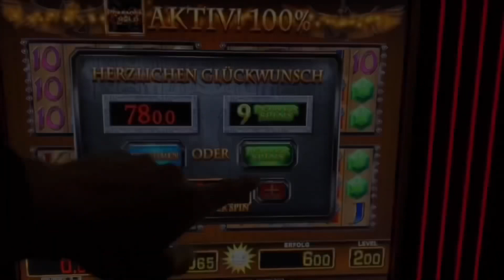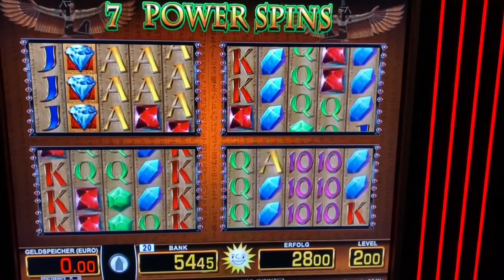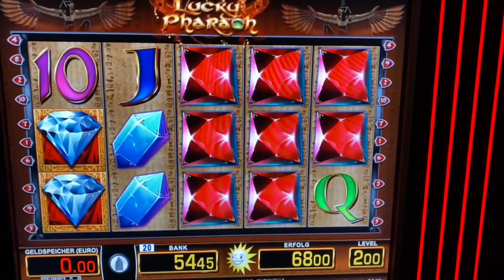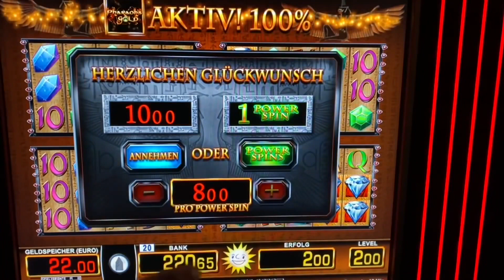Lets play Lucky Pharao Power Spins 8€ 💥 DIAMANT Casino Spielhalle Merkur Magie Novoline Spielothek